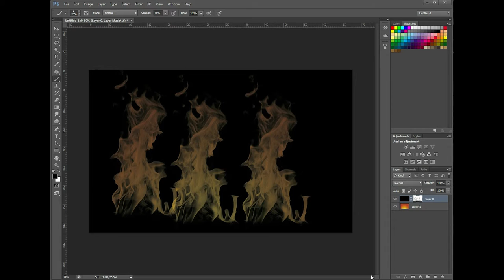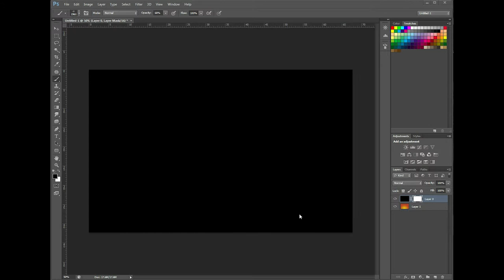מברשות אש לפוטושופ (לינק להורדה חינם) /(FREE Download) Fire Brushes For Photoshop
סט מברשות אש באיכות גבוהה להורדה ולשימוש חופשי חינם.
העיצוב של אומן דיגיטלי ניניו בטיטיס
לינק להורדה

the brushes designed by the digital artist Niño Batitis,